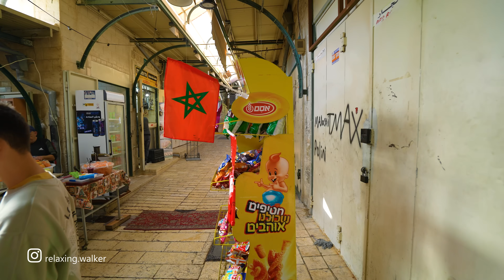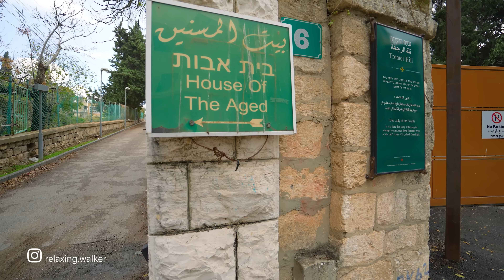NAZARETH. Here Jesus Spent His Childhood and Youth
Nazareth is the city where Jesus spent his childhood and youth. Israel. Virtual walk through the ancient streets of the city.

Winter, Workday